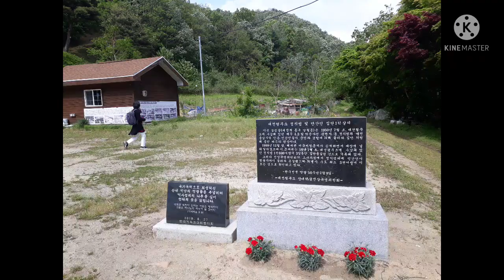I made 7 clips of Youtube today. It's burden all along to me but it comes to finish almost of them.